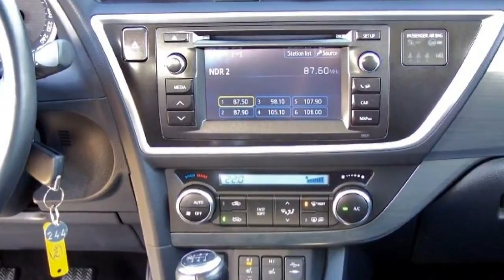Autohaus S+K Toyota Auris weiß